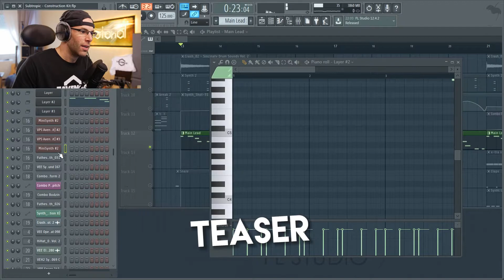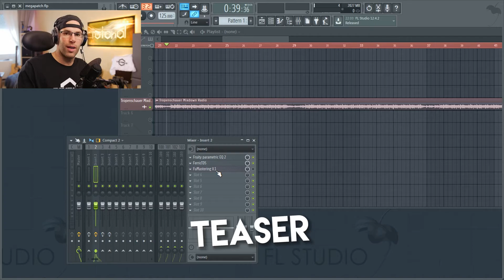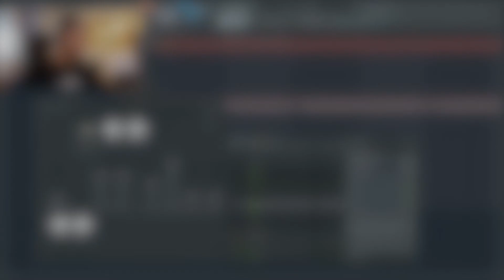MIXDOWN & MASTERING Tutorial | Tavengo - Subtropic [Teaser]